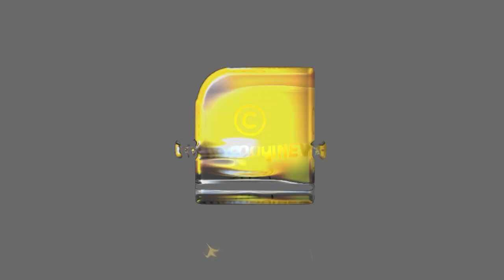യുപിയിൽ വ്യാജ പ്രചാരണം പൊളിയുന്നു...വയോധികനെ മർദിച്ച സംഭവത്തിൽ പുതിയ ട്വിസ്റ്റ് | Ghaziabad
യുപിയിൽ വ്യാജ പ്രചാരണം പൊളിയുന്നു...വയോധികനെ മർദിച്ച സംഭവത്തിൽ പുതിയ ട്വിസ്റ്റ് | Ghaziabad assault case